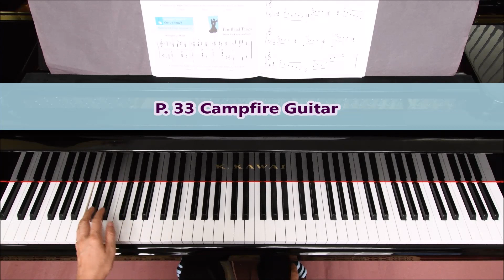P. 33 Campfire Guitar——PIANO Adventures T/A Book Level 3B